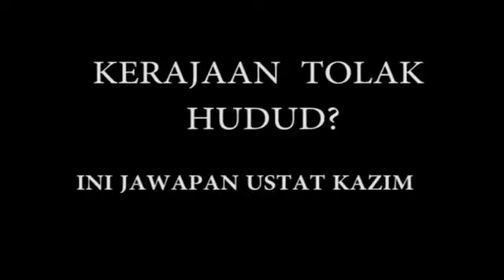PRK Pengkalan Kubor| Ustaz Kazim Elias Jawab Fitnah PAS Terhadap Tun M Mengenai Hudud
21/9/2014 : Penceramah terkenal Ustat Kazim Elias Semalam memberikan pendapatnya mengenai Hukum Hudud dan perlaksanaannya Di Malaysia. Dakwaan yang menyatakan Tun Mahathir Menolak Hudud disanggah sama sekali oleh ustat Kazim dan mendakwa tun Mahathir mohon Kerajaan kelantan (PAS) ketika itu untuk menyemak semula draf perlaksanaan hudud di Kelantan kerana baginya ianya terdapat beberapa kelemahan.

Kredit To TV14